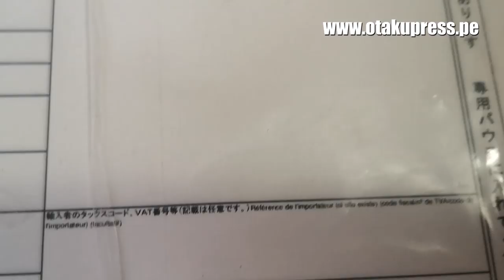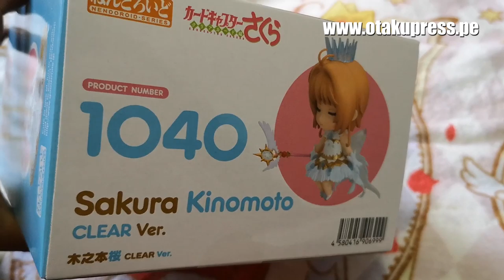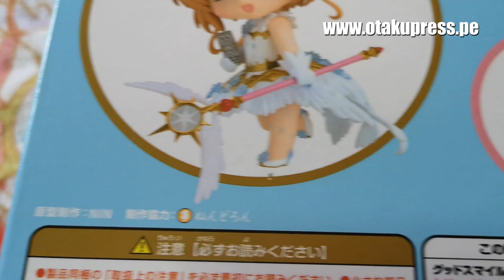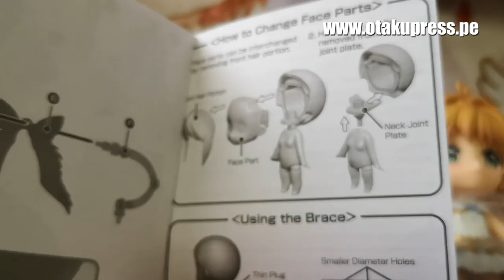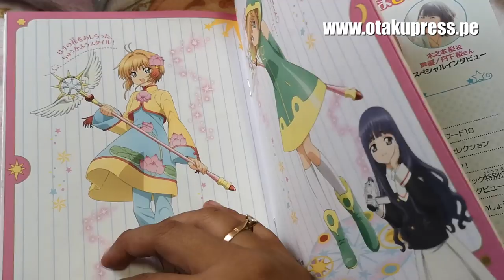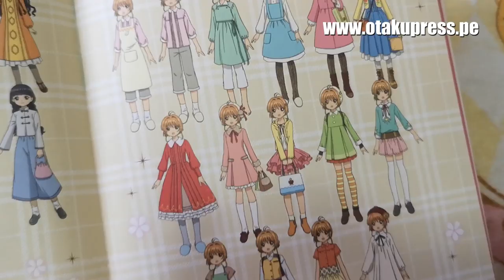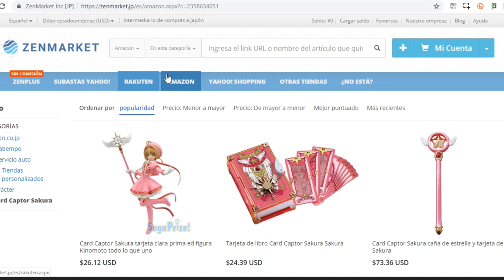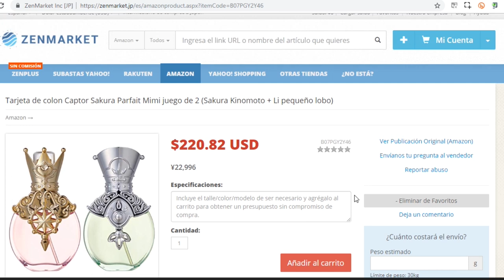NUEVA NENDOROID DE SAKURA + CONSEJOS PARA COMPRAR EN ZENMARKET.JP | UNBOXING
ZenMarket.jp es como el Akihabara virtual para los fanáticos del anime y manga. Pueden comprar de todo sobre sus animes, mangas y videojuegos favoritos sin moverse de su casa.

Este servicio de compras en Japón cobra 300 yenes (menos de 3 dólares) por cada producto que te interesa adquirir. Los envíos son internacionales. Los precios están muy bien.

Este es el tercer pedido que hago en pocos meses y hoy les presento el unboxing de la nueva Nendoroid de Sakura con el traje del opening Clear, y el reloj despertador. También les explico cómo funciona.

Para conocer cómo buscar productos de Sakura revisen el video :D

Productos del video de hoy:
Sakura Nendoroid con el traje de Clear Precio aproximado de 40 dólares (al 13/07/2019)
Reloj despertador de Sakura Precio aproximado de 20 dólares (al 13/07/2019)

Báculo de las cartas Clear El video de arriba tiene también este review

Curiosidades de este video:
- Tenía pensado subir el video la primera semana de julio, pero no pude terminar de editarlo por todos los pendientes para el viaje. Espero les guste.
- Esta semana tengo nuevos temas de Sakura  y ando esperando sus teorías en el video del jueves para analizarlas el próximo fin de semana.